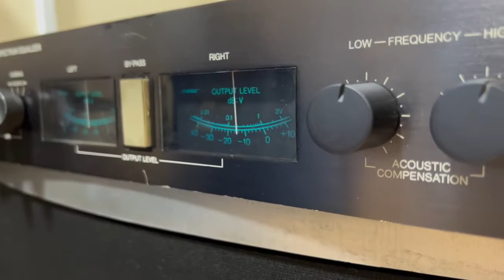BOSE 901 SS bass I love you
Bose 901 series iv/SALOON SPECTRUM
amp DENON RCD-CX1